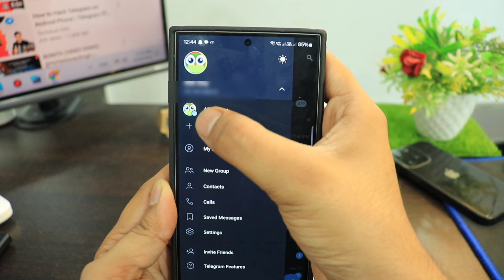Telegram ko dusre phone me kaise chalaye | Telegram ki id dusre mobile me kaise chalaye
Apni Telegram ki id dusre mobile me kaise chalaye dusre ka Telegram apne phone mein kaise chalaaye dusre ka Telegram apne mobile mein kaise dekhen

Talk soon,
Abid Akay